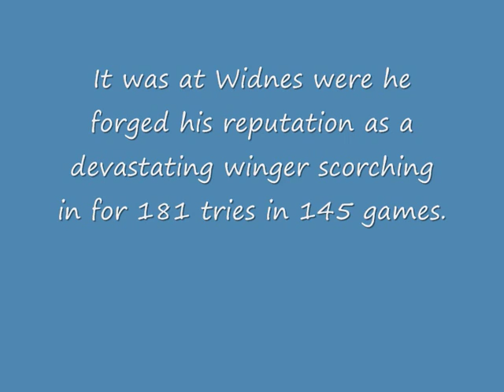Martin Chariots Offiah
The best winger I have ever seen! He was awesome!